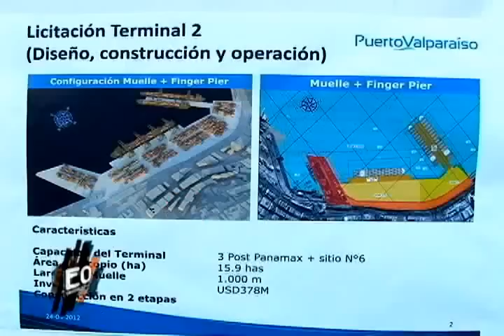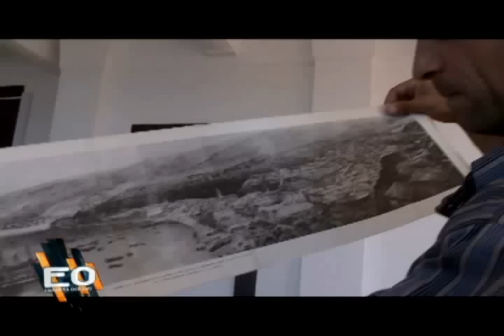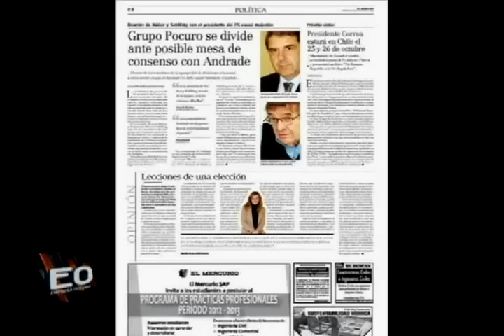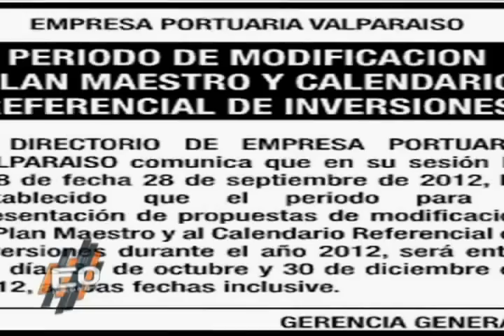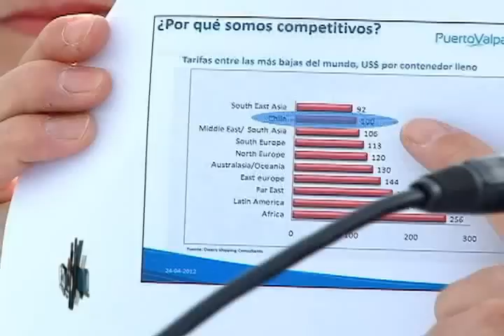Historia Licitación Valparaíso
Archivo periodístico y videográfico con la historia de la Licitación del terminal Número 2 de Valparaíso y toda la polémica que ha generado.